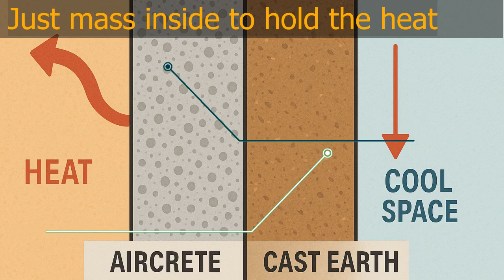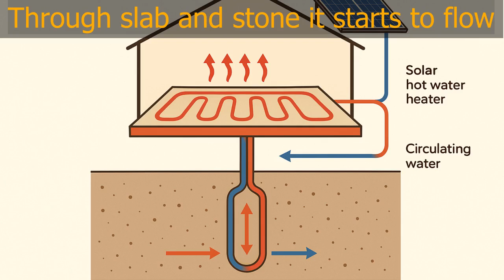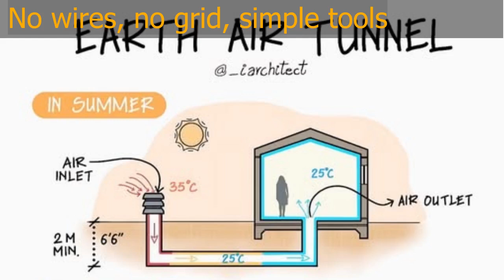Off Grid Living in an AirCrete Earthship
AirCrete Earthship for Off Grid Living It is possible to build an AirCrete home with thermal mass calculated for cumfort in your climate that functions just as well as a buried earth ship.  This process is faster and in many respect easier than traditional earhships. These AirCrete EarthShips are great for off grid living above ground or earth bermed.  Both are possible and can be build very quickly without bringing in piles pf tires which are considered an EPA hazard once you get more than 75 tires. We are putting on a live workshop to show you exactly what you need to create a functional structure.

0:00 AirCrete EarthShip
0:08 Build A Life not a Loan
0:18 AirCrete Earthship functions like earthship
0:30  Attached Earthship
0:53 Mass & AirCrete
1:43 The Price of AirCrete EarthShip
2:07 Coll Tube Air Pipes
2:14 Earth Bermed or Above Ground
3:45 Join us for a Live Workshop